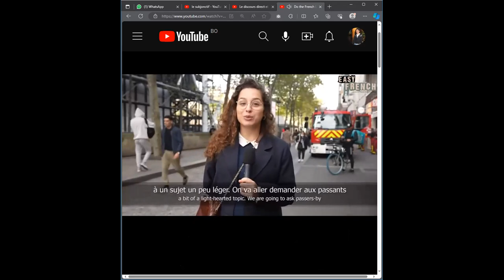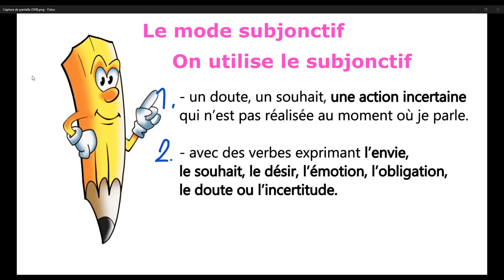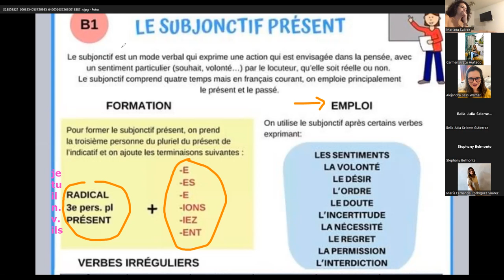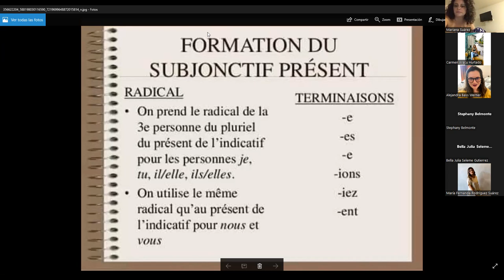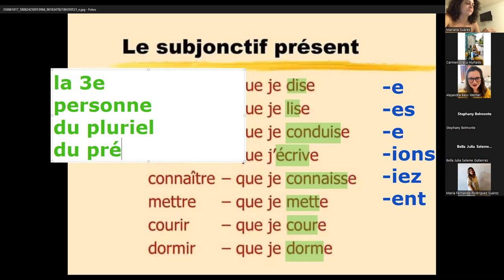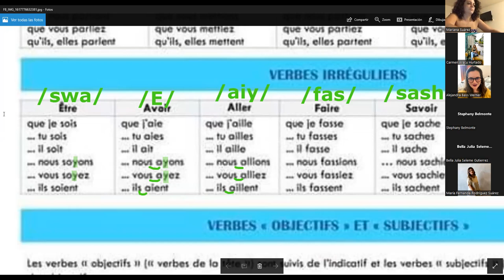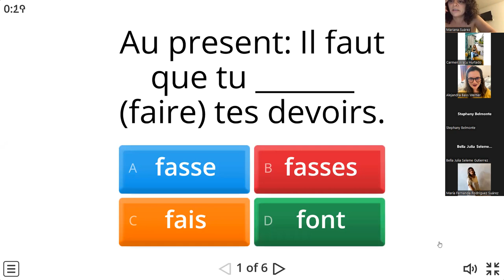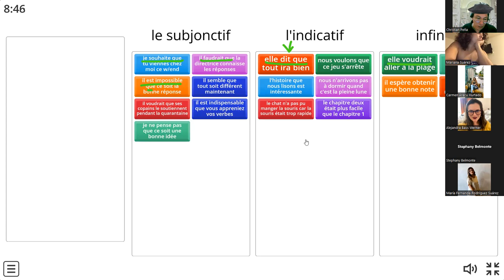S18-M4-MJ: LE SUBJONCTIF (1ÈRE PARTIE)